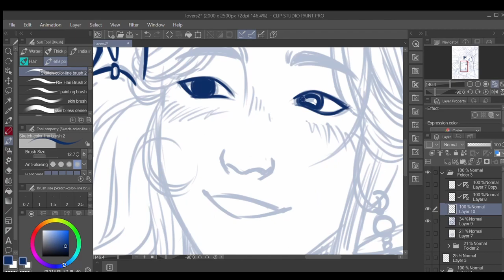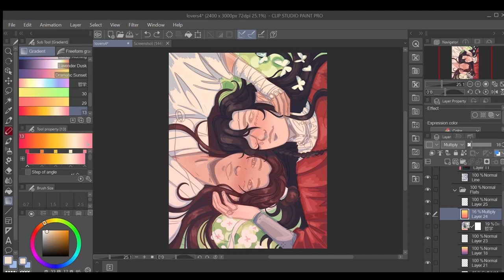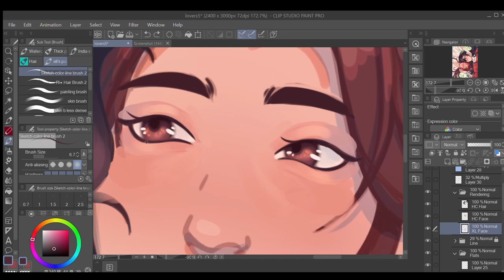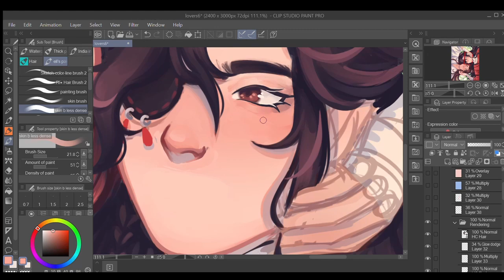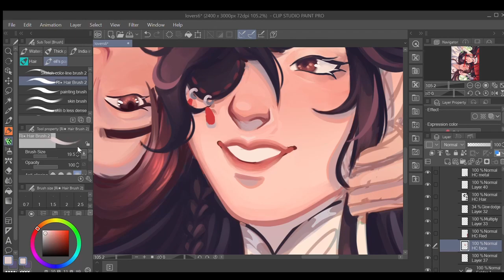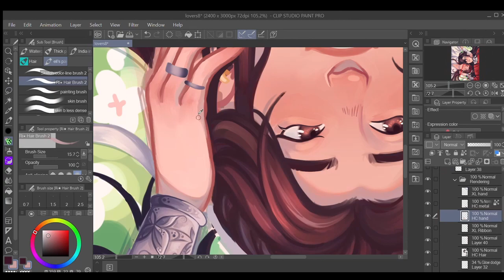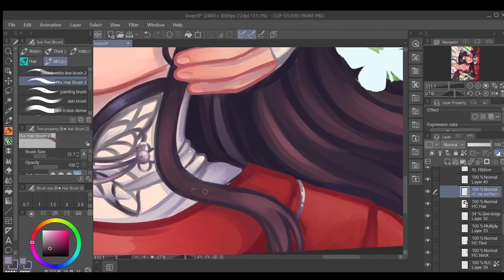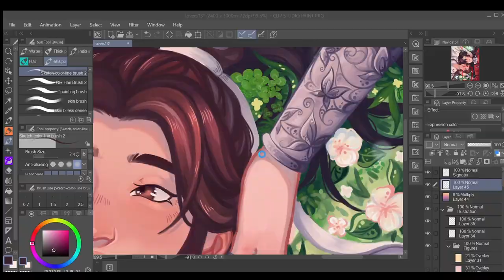hualian spring speedpaint [tian guan ci fu / 天官赐福]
spring is upon us...
i finished this at the very end of february, but i didn't get the speedpaint ready till now! i'm so glad i can finally get rid of all that footage. this took around 18 hours. by the way, it looks like i set all the flat colors and then deleted them all...that's because i very stupidly closed the canvas instead of saving it, and had to start over.